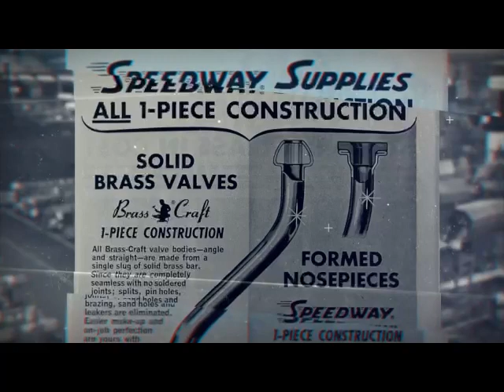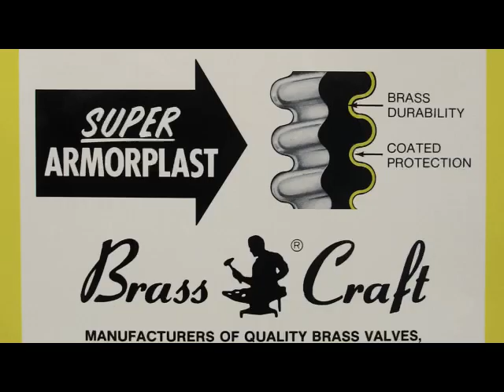2023 Zell Award Video